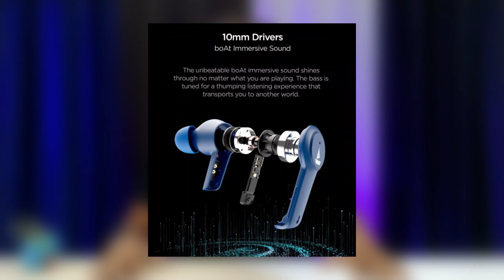Boat Airdopes 411 ANC Launching Soon All Features & Details Best ⚡ ANC & Enx